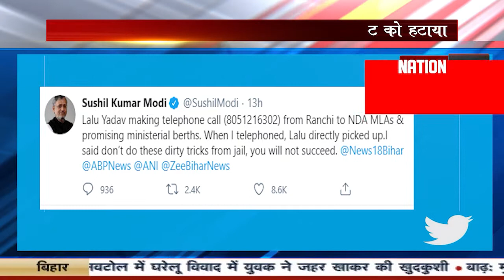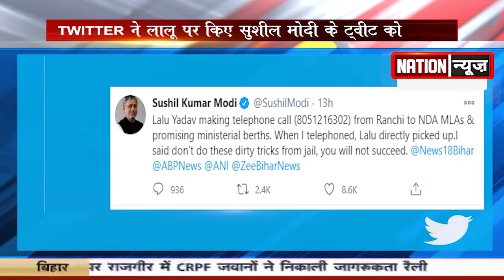TWITTER ने लालू यादव पर किए सुशील मोदी के ट्वीट को हटाया, देखिए VIDEO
nationnews nationreview latestnews RJD bjp sushilmodi hemantsaoren jharkhand CBI LALUYADAV LALUYADAVVIRALAUDIO LALANPASWAN BHAJPA SUSHILMODI BJP vidhansabhaspeaker#mahagathbandhan bjp jdu VIDHAYAK VIDHANSABHA tejaswiyadav jahanabad munger jamui railways rohtas topnews breakingnews latestbiharnews latestupdate biharelection2020 biharassembalyelection biharchunav2020 biharvidhansabhachunav2020 biharpolitics biharpoliticalnews biharpoliticsupdate biharlatestnews jamui pmmodi Biharnews jamuinewsupdate biharnewsupdate livecities news4nation thelivetv theltv aajtak news18india newstoday newstomorrow bihar indianewsupdate ABPlive Republicbharat sushantsinghrajput bhagalpurnewsupdate jahanabadnewsupdate jhajhaVidhansabhaVidhnsabhaTWITTER ने लालू यादव पर किए सुशील मोदी के ट्वीट को हटाया, देखिए VIDEO